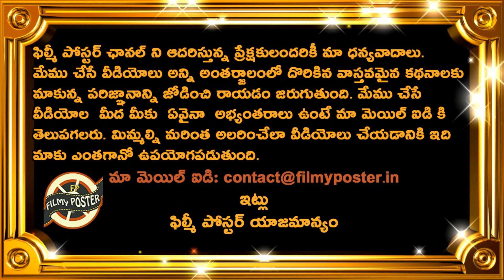AB de Villiers Announces All Time IPL XI Shocks Virat Kohli & Rohit Sharma|IPL 2021 Latest Updates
AB de Villiers Announces All Time IPL XI Shocks Virat Kohli & Rohit Sharma|IPL 2021 Latest Updates|Filmy Poster